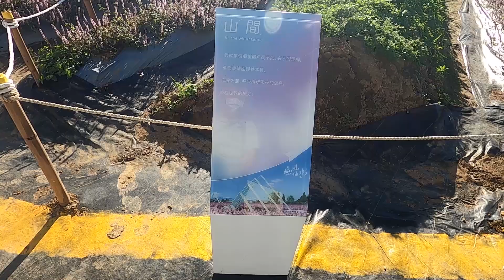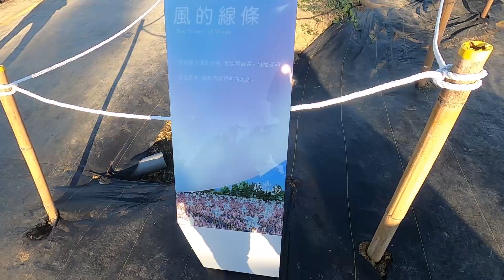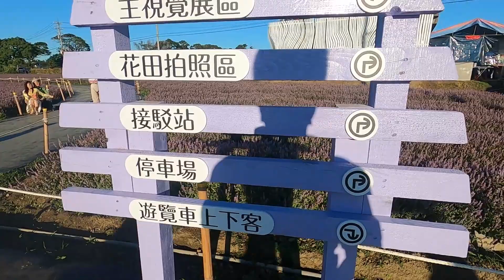天氣晴朗的 2021 桃園仙草花節 影片中部份慢動作片斷播放會卡頓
2021桃園仙草花節